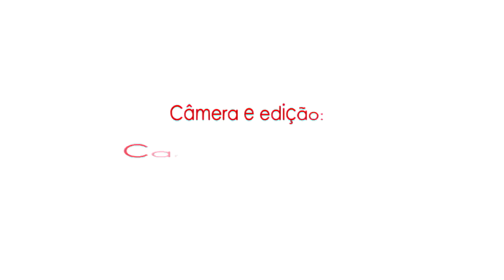TV Mecão: Entrevista Thiago Potiguar | 22/04/2016